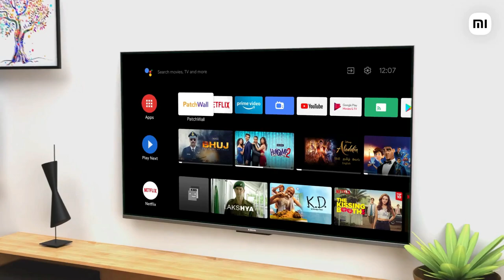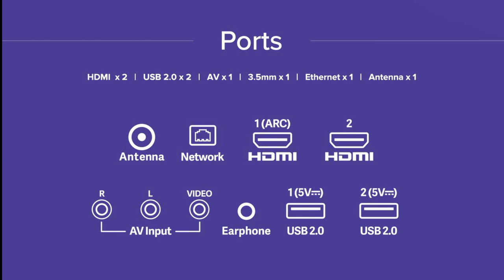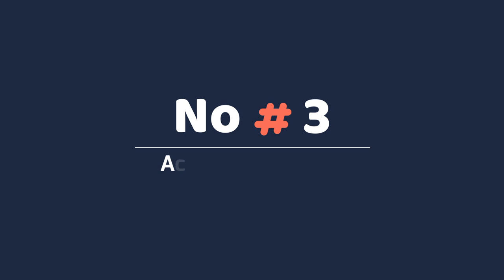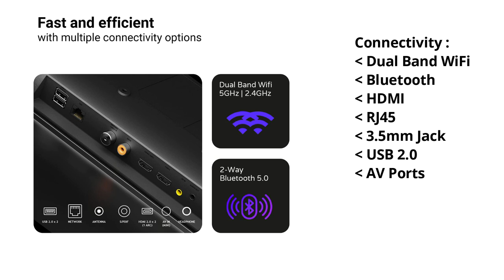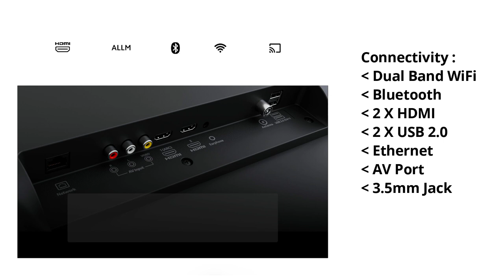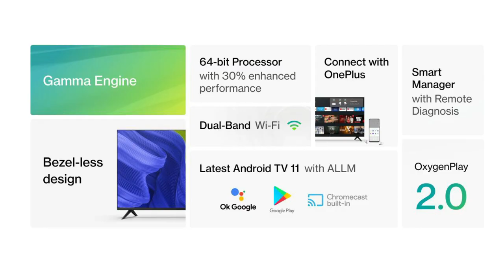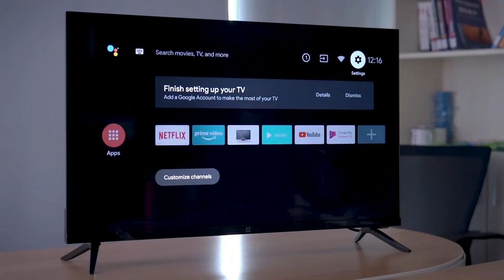Top 5 Best Android Smart TV Under ₹15000 (2023) ⚡ Latest 32 inch Smart TV Under 15000 ⚡ Jan 2023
Top 5 Best Android Smart TV Under ₹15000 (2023) ⚡ Best Smart TV Under 15000 ⚡

Best Smart TV Under 15000/- Link :

▪ OnePlus Y1S

▪ Mi 5A 2022

▪ Acer 32'' Smart TV

▪ Redmi 32'' Smart TV

In this video you will find smart tv under 15000, best smart tv under 15000, top 5 best smart tv under 15000, tv under 15000, best smart tv under 15000 in 2023, best 32 inch smart tv under 15000, 32 inch smart tv, best tv under 15000, best smart tv, android tv under 15000, best android tv under 15000, best 32 inch tv 2023, android tv 2023, android tv 15000, smart tv, best smart android tv under 15000, best smart tv under 15000 on amazon, best smart android tv 2022 under 15000, best 32 inch smart tv 2022 under 15000, best smart tv under 15000 in india 2023, best smart tv under 15000 on flipkart, best 32 inch android tv under 15000, best 32 inch smart tv under 15000 in 2023. Along with this, the features and specifications of all these smart tv have been told in detail in this video. Whatever your budget, we have selected the best android smart tv for you, so watch this video completely, you will not have any problem in choosing a best smart tv under 15000.

◈◈◈◈◈◈◈MUSIC USED◈◈◈◈◈◈◈
Crockpot NCS - @YoutubeMusicLibrary

Keep Supporting 😇🙏